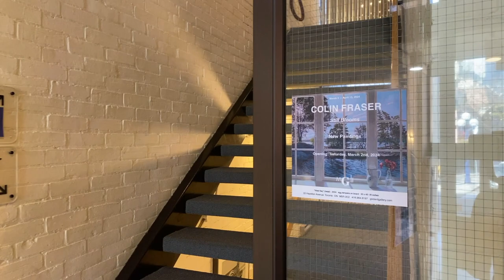COLIN FRASER, "Still Blooms", March 2 — April 13, 2024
Video walk-through

COLIN FRASER
"Still Blooms"
Mira Godard Gallery